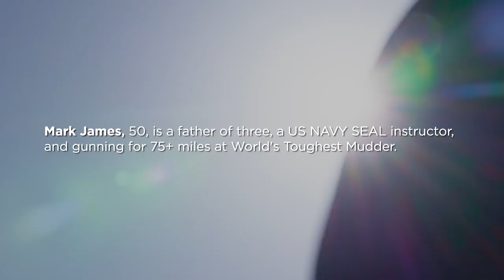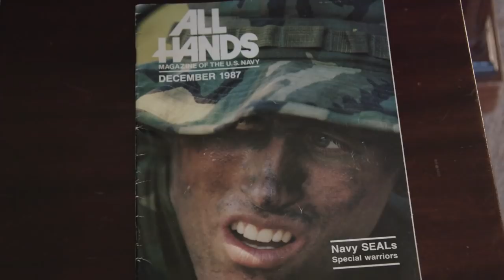US Navy Seal and Triathlete Mark James Runs World's Toughest Mudder | Tough Mudder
Mark James is a former US Navy Seal and Ironman triathlete competing in World's Toughest Mudder 2017, a 24 hour obstacle course race. As a 50 year old man, Mark proves age is just a number.

Mark James is a navy seal instructor and former ironman triathlon athlete who is competing in the 24 hour obstacle course race, World's Toughest Mudder.